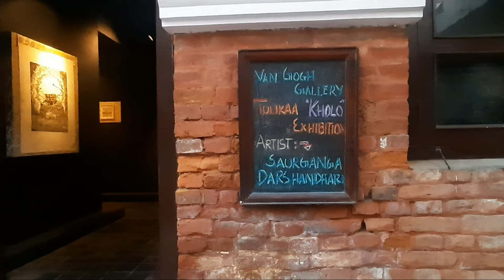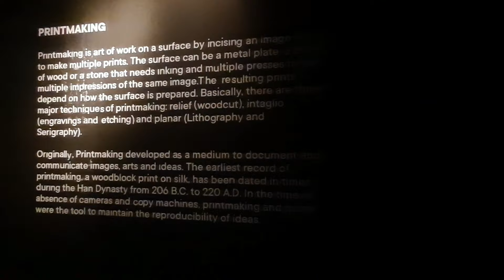Saurganga's feelings on display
Visual artist Saurganga Darshandhari lets her feelings flow freely in her printmaking art. In her recent exhibition, she showcased the 'Mero Aamako Thaili' series of printmaking art along with others, which are the part of Tulikaa Kala's ‘Kholo 2.0, A Cycle of Life’ at Van Gogh Gallery, Patan Dhoka.

Traditional cloth pouch (Thaili) is her main motif along with female figures, men, wavy water, fishes, lotus and children among others; which she links with various aspects or feelings one gets in life. Her artworks are dreamlike which are pleasant to the eyes and have a rhythm to them. She has not created any facial features for any of the human figures. The reason for not having facial features is that any viewers can relate the artworks to themselves.

A total of 14 printmaking works of art using woodcut and etching methods are showcased at the exhibition which began on January 7. Ujen Norbu Gurung is the curator for the exhibition where his curatorial aspect has added an extra dimension to her artworks.

As you enter the gallery, the lights and the backdrop for the artworks give extra emphasis to them. He uses Chinese brocade having white and golden print for the frame and the walls are painted black. This eventually accentuates the colorful printmaking arts created by Saurganga.

In one of the printmaking art, she has created three thailis on a purple backdrop. The top thaili is knotted with the middle one and the middle one is knotted with the last one. Then the middle thaili has a few fishes swimming inside the thaili. According to Saurganga, in the artwork she depicted human nature to have more materialistic things in life and human beings constantly thinking of it, being tied to the feeling of anxiousness to get more worldly belongings. The motifs fishes and water is the metaphor for that want.

When asked why she chose thaili as her major motif, she explained, “I have always seen my mom having thaili and she herself sews it too. I have an emotional attachment to it as my mom uses it to this date. Moreover, these days these traditional thailis are no longer used and have been replaced by modern purses. However, its value and being authentic Nepali products are being recognized by gold and silver businesspeople. And through my artwork too, I want to preserve it for the future generation.”

She has a Master's degree in printmaking from the University of Development Alternative, Bangladesh. Currently, she is the founder of Bindu Space for artists who is also a lecturer at Lalitkala Campus, a general member of Sirjana College of Fine Arts, and Vice President of Printmaking Nepal.